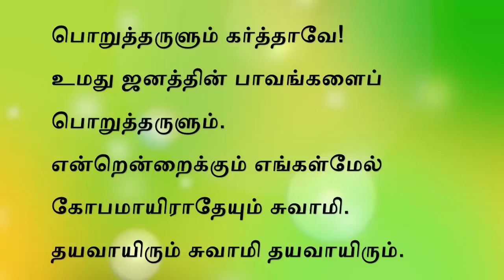சிலுவைப்பாதை - WAY OF THE CROSS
எழுத்து : திருமதி. ஜோஸ்பின் சாந்தா லாரன்ஸ், பாவூர்சத்திரம்